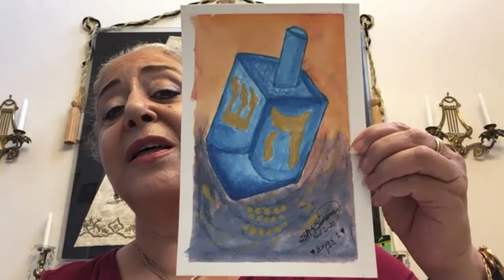Festival of Hope Community Member Message: Shekoofeh Sussman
Join Soaring Spirits Community Member Shekoofeh Sussman as she explains the traditions and rituals associated with the Hanukkah holiday.